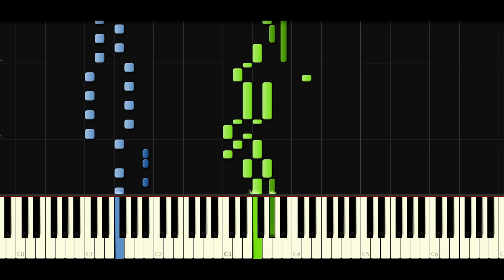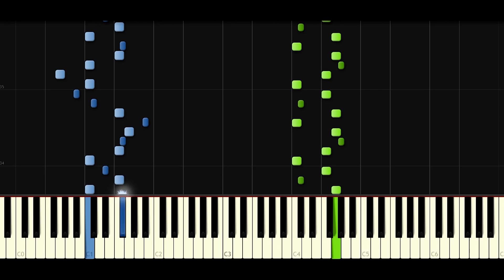Synthesia [Piano Tutorial] Pokemon Diamond and Pearl - Battle Trainer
Salut tout le monde ! :) Aujourd'hui on repart dans Pokémon pour combattre des dresseurs ! Faite le plein de potion !

Si ce n'est pas le cas vous pouvez bien évidement mettre un jolie pouce rouge pour signaler votre mécontentement.